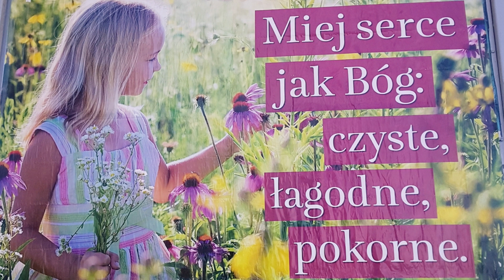UŚMIECHNIJ SIĘ - TO NIC NIE KOSZTUJE - MIŁEGO DNIA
UŚMIECH NIC NIE KOSZTUJE A SERCE RADUJE  !!!